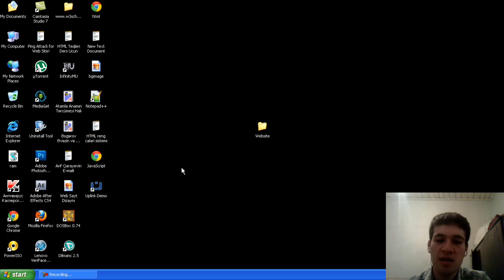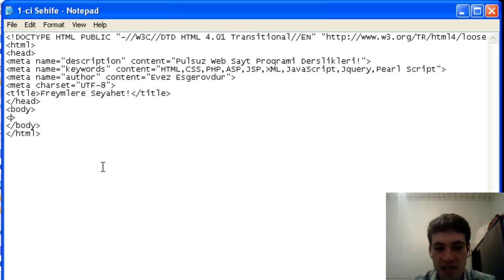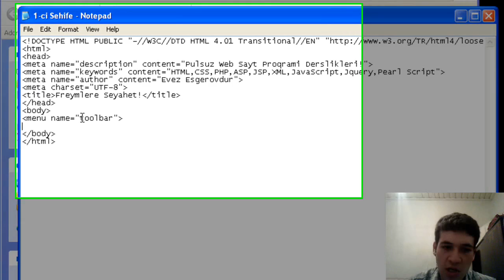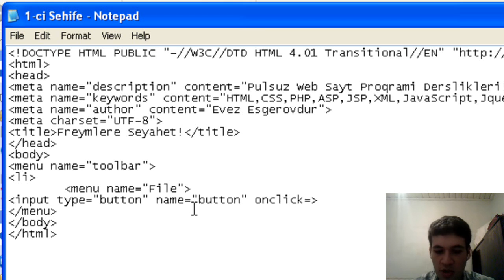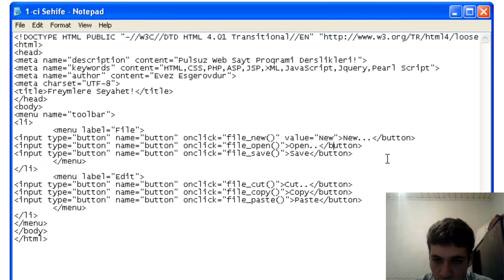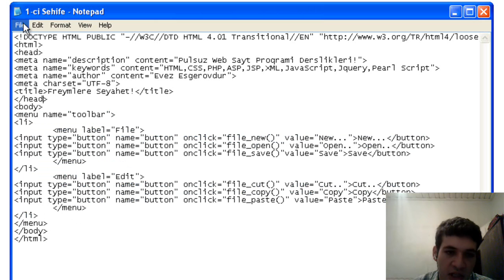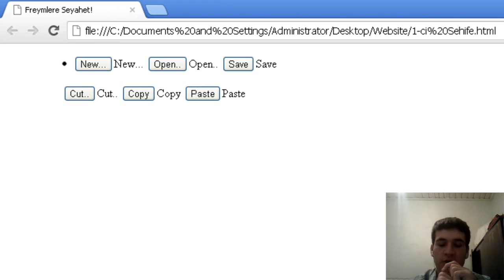Web Sayt Dizayni HTML Dersleri 55